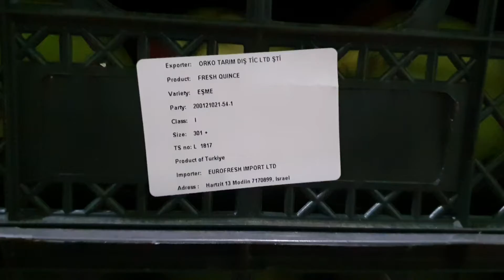Turkish Quince Export